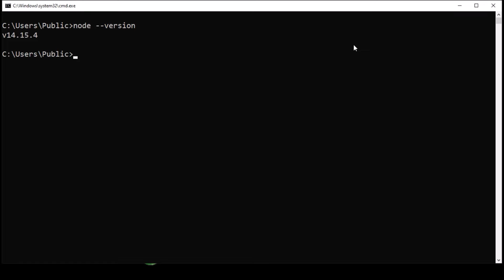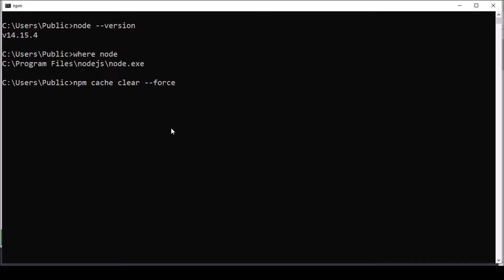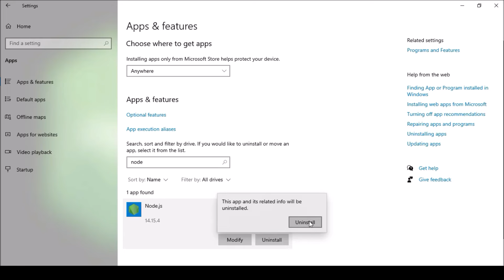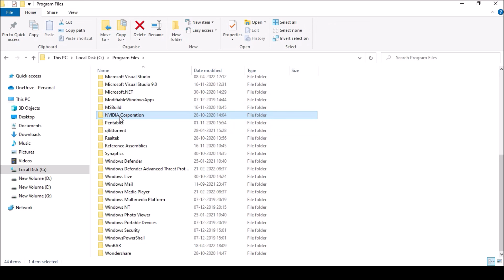📌How to Uninstall node.js on Windows 10. | Uninstall Node.js in Windows 2022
we are going to uninstall the old version of node js and install the latest version.
in this videos we are going to see how to remove or uninstall node js completely from windows 10.
uninstall node js completely.

How to Uninstall Node.js in Windows 2022
How to Uninstall node.js on Windows 10
uninstall node js
uninstall nodejs